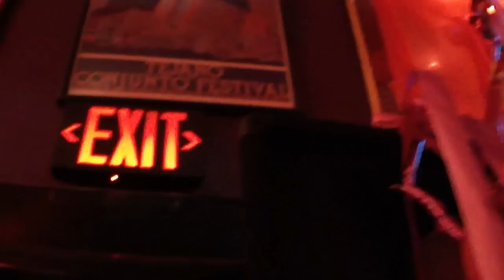Sexto Sol - Final night @ Saluté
Sexto Sol live - SAT 21st JULY 2012 - @  Saluté - San Antonio TX
The last night ever of Saluté International Bar